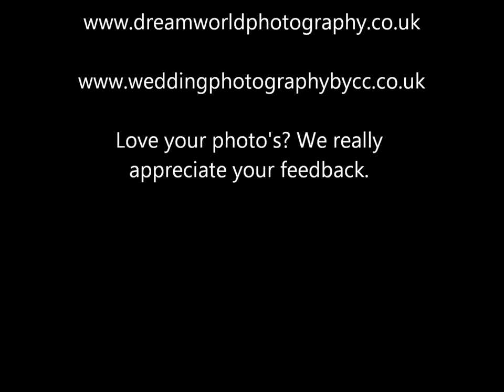VERDIN WEDDING 4/5/2013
WEDDING OF ANDREA SHEARER & DARREN VERDIN